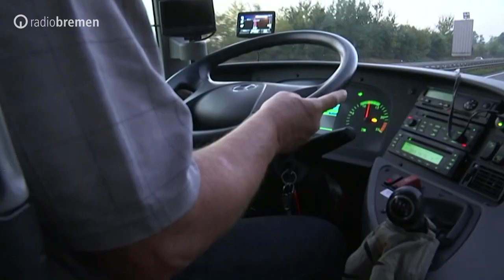Bremer bei Großdemo am Hambacher Forst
radiobremen buten un binnen Regionalmagazin 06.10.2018

Etwa 200 Bremer Protestierende haben sich in den frühen Morgenstunden auf den Weg gemacht, um am Hambacher Forst zu demonstrieren. Auch wenn das Oberverwaltungsgericht Münster die Rodung des Waldes gestoppt hat, ist der Kampf um Klimagerechtigkeit für die Aktivisten noch nicht zu Ende. Eine neue Umweltbewegung hat sich gegründet - auch unter Bremern.